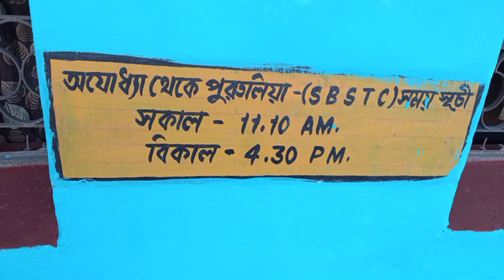Ajodhya Pahar / Ajodhya pahar travel guide / অযোধ্যা পাহাড় টুর গাইড পুরুলিয়া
Ajodhya Pahar  Purulia/ Ajodhya pahar travel guide / অযোধ্যা পাহাড় টুর গাইড পুরুলিয়া

একদিন Night stay না করলে সব জায়গায় ঘুরতে সময় থাকবে না।
কিছু হোটেলের ph no-
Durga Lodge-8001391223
Ajodhya Hill Top Tourist Lodge-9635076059
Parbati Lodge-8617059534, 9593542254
[Malabika, Bibhabari, Niharika, Balaka-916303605(Kol office) 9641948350
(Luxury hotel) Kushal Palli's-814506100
যদি কেউcamp  এ থাকতে চান
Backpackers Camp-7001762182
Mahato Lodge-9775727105